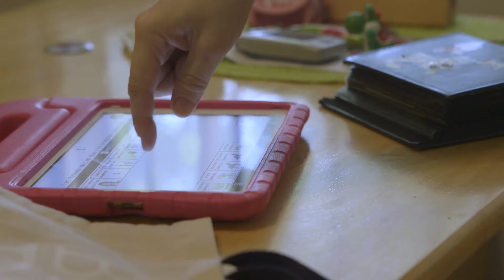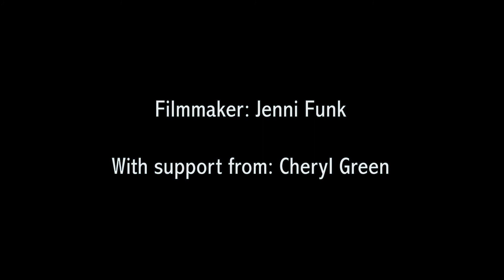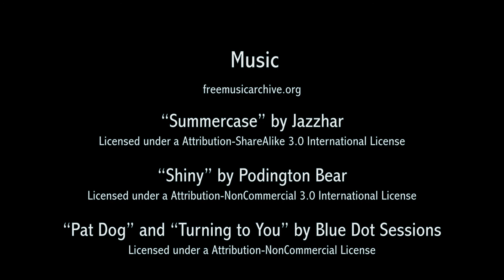Stinky Chicken Dog 2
Filmmaker Jenni Funk explores the complex relationships between people with disabilities and their animals. She uses a speech generating device to interview a service dog owner and a companion pet owner and to tell her own story of a tense relationship with her formerly abused and traumatized pet Chihuahua (the stinky chicken dog) who is frightened of her movements and her voice. With grace and humor, Jenni uncovers many beautiful moments between people and animals.

This film was made with funding from the Regional Arts & Culture Council.